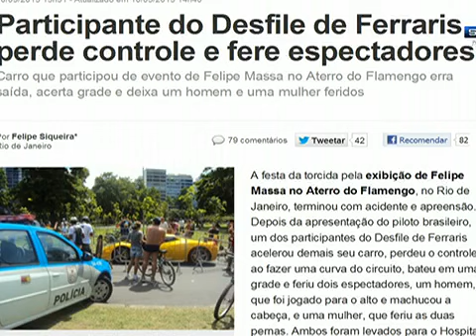Felipe Massa Pilota Ferrari - Rio De Janeiro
Felipe Massa Pilota Ferrari Nas Ruas Do Rio De Janeiro

Piloto Diz Que É A Realização De Um Sonho Fazer Demonstração Na Cidade.
Tá Na Área | Última Atualização: 23 Minutos Atrás

01/02/2013  02/02/2013  03/02/2013  04/02/2013  05/02/2013  06/02/2013  07/02/2013  08/02/2013  09/02/2013  10/02/2013

11/02/2013  12/02/2013  13/02/2013  14/02/2013  15/02/2013  16/02/2013  17/02/2013  18/02/2013  19/02/2013  20/02/2013

21/02/2013  22/02/2013  23/02/2013  24/02/2013  25/02/2013  26/02/2013  27/02/2013  28/02/2013  29/02/2013  30/02/2013

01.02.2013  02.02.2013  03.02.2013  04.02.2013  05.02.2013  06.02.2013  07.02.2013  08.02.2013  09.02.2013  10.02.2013

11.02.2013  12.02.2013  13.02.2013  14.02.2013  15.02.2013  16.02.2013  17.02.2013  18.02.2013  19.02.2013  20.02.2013

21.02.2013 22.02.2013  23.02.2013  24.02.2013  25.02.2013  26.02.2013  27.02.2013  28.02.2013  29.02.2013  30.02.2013

times série atlético-go atlético-mg bahia botafogo corinthians coritiba cruzeiro figueirense flamengo fluminense grêmio internacional náutico palmeiras ponte preta portuguesa santos são paulo sport vasco abc américa-mg america-rn asa de arapiraca atlético-pr avaí boa esporte bragantino ceará crb criciuma goiás barueri guarani guaratinguetá ipatinga joinville paraná caetano vitória campeonatos brasileirão campeonato carioca

times série a atlético-go atlético-mg bahia botafogo corinthians coritiba cruzeiro figueirense flamengo fluminense grêmio internacional náutico palmeiras ponte preta portuguesa santos são paulo sport
 vasco times série b abc américa-mg america-rn asa de arapiraca atlético-pr avaí boa esporte bragantino ceará crb criciuma goiás grêmio barueri guarani guaratinguetá ipatinga joinville paraná são caetano
vitória campeonatos brasileirão série a brasileirão série b campeonato carioca campeonato gaúcho campeonato mineiro campeonato paulista copa do brasil copa do mundo futebol alemão futebol espanhol
futebol francês futebol inglês futebol italiano futebol português liga dos campeões liga europa taça libertadores mundial de clubes esportes atletismo basquete corrida de rua esportes a motor esportes
aquáticos fórmula 1 futebol lutas radicais stock car surfe tênis vôlei olimpíadas de inverno tv, impresso e rádio autoesporte.com cbn esporte espetacular  esporte jornal extra o  Premiere FC
rádio  sportv rádio rádio zona de impacto parcerias baixa tudo bolão cartola fc cbb cbf cbv clube dos 13 cob fpf futpédia leonardo web lnb rico surf stock car vôlei brasil pnera
flamengo corinthians fluminense atlético-mg palmeiras santos gremio internacional neymar